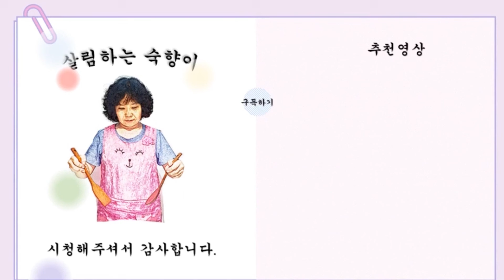갑오징어 물회.숙회.샤브샤브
오징어와 갑오징어 쭈꾸미는 쌀살한 가을부터 살이 오르고 맛이 있을 때라
오늘은 갑오징어 손질과 숙회,물회, 샤브샤브를 해 보았습니다

                         갑오징어 숙회. 물회재료
갑오징어.들깻잎.오이. 양파.양배추. 사과.배.냉면육수.고추가루.
청양고추. 식초. 설탕.마늘.월계수잎.미림
1. 갑오징어를 손질하고 얇게 썰어준다
2. 야채도 얇게 썰어준다
3. 양파는 썰어서 물에 담궈서 매운 맛을 빼준다
4.냉면 육수에 양념을 해서 살짝 얼려서 사용
5. 숙회로는  마늘. 파, 월계수잎을 넣고 살짝 삶아준다

                       갑오징어 샤브샤브제료
잎채소.양파.버섯. 파. 무우. 미나리.콩나물(숙주) .호박.단호박
(가정에 있는 야채를 사용) 갑오징어뼈
 국간장,소금.굴소스
1. 문어는 숙회를 만들어 준다
2. 갑오징어도 도톰하게 썰어준다
3.야채를 썰어준다
4.육수는 갑오징어 뼈와 무우.파.통마늘을 넣고 끓여준다
5.모든 재료를 넣고 하나씩 넣고 끓여 먹는다